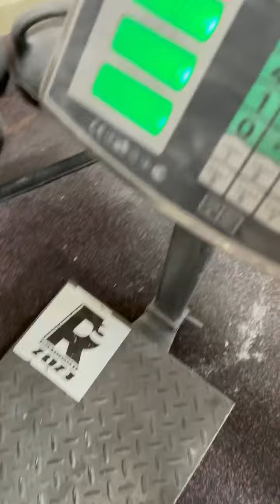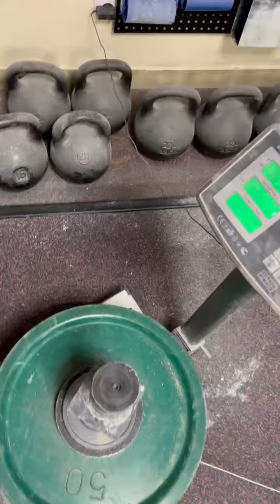Dmitry Lappalainen (RUS) "REHORN MULTIREP" 105 KG 15 reps (RH)